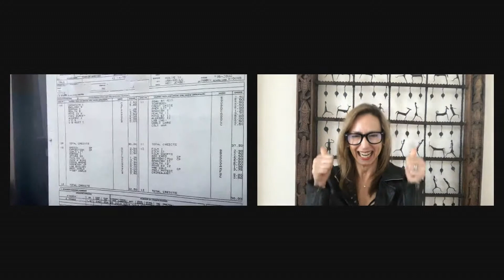VaynerX Presents: Marketing for the Now Episode 33 with Gary Vaynerchuk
Watch our April edition of Marketing for the Now as our speakers dive into the question, "What are your hot takes for 2022?" including...

Sophie Bambuck, CMO, Everlane

Gretchen Rubin, Author and Podcaster

Rachel Tipograph, Founder & CEO, MikMak

Rob Master, Vice President of Media and Marketing, Unilever

Kevin Miller, CMO, The Fresh Market

Manos Spanos, President, L-Nutra Consumer Health